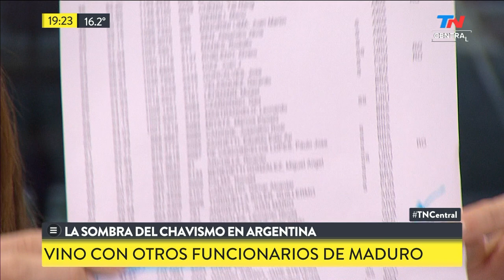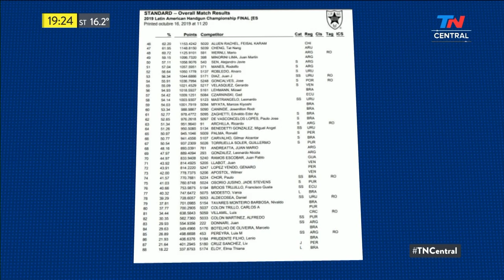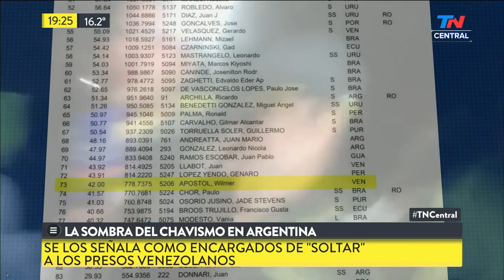La sombra del chavismo en Argentina | TN CENTRAL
Hablamos con Marcelo Crovato, quien estuvo preso en Venezuela entre 20145 y 2015, sobre la visita secreta a nuestro país del N°2 del servicio penitenciario en Venezuela.

Fragmento de "TN Central" emitido el Miércoles 16 de Octubre de 2019.